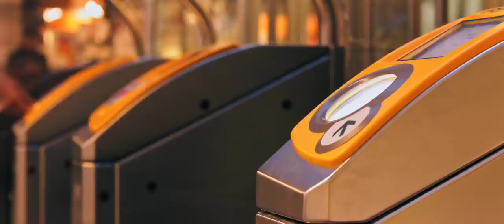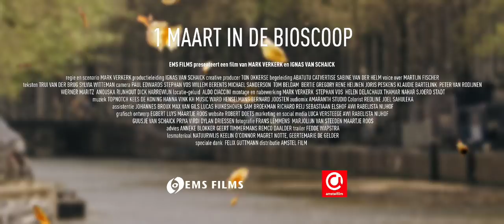De Wilde Stad Trailer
De Wilde Stad, van de makers van De Nieuwe Wildernis. Een film over de natuur in de stad gezien door de ogen van de kat Abatutu.
Februari 2018 in de bioscoop